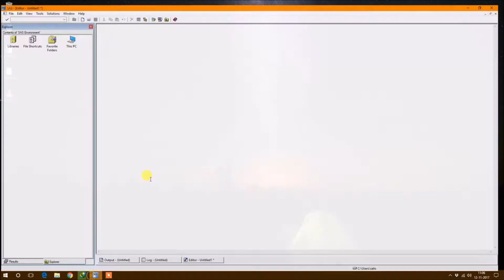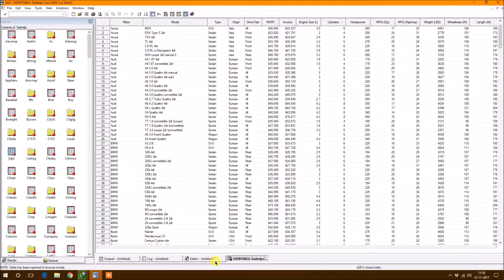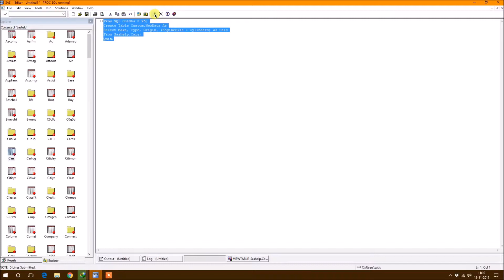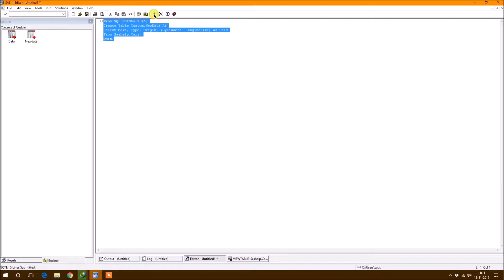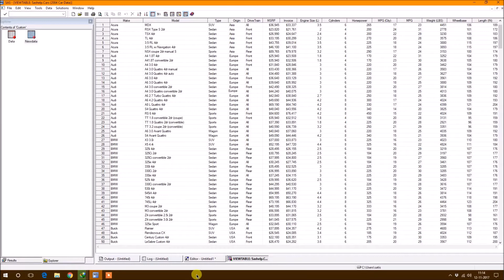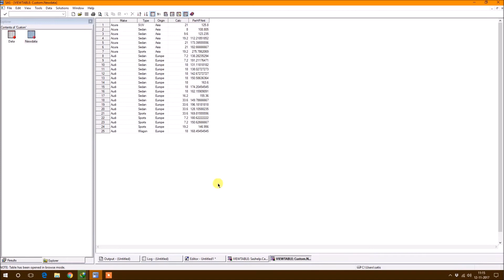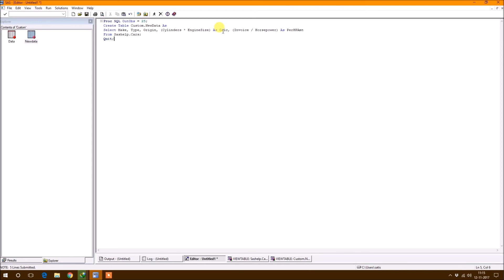SAS Programming Tutorial From Scratch (Hindi/Urdu)-306-Proc SQL Select Statement_4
In this video, I am explaining how to do calculation in Select Statement and give name to that calculated variables.

SAS (previously "Statistical Analysis System") is a statistical software suite developed by SAS Institute for data management, advanced analytics, multivariate analysis, business intelligence, criminal investigation and predictive analytics.

SAS was developed at North Carolina State University from 1966 until 1976, when SAS Institute was incorporated.

SAS was further in the 1980s and 1990s with the addition of new statistical procedures, additional components and the introduction of JMP. A point-and-click interface was added in version 9 in 2004. A social media analytics product was added in 2010.

SAS is a software suite that can mine, alter, manage and retrieve data from a variety of sources and perform statistical analysis on it.

SAS provides a graphical point-and-click user interface for non-technical users and more through the SAS language.

SAS programs have DATA steps, which retrieve and manipulate data, and PROC steps, which analyze the data. Each step consists of a series of statements.

The DATA step has executable statements that result in the software taking an action, and declarative statements that provide instructions to read a data set or alter the data's appearance. The DATA step has two phases: compilation and execution. In the compilation phase, declarative statements are processed and syntax errors are identified. Afterwards, the execution phase processes each executable statement sequentially.

Data sets are organized into tables with rows called "observations" and columns called "variables". Additionally, each piece of data has a descriptor and a value

CALL SYMPUTX Routine
CALL SYMPUT Routine
CATS Function
CATX Function
COMPRESS Function
COUNTW Function
DATDIF Function
DATEPART Function
DAY Function
DOSUBL Function
EXIST Function
FILEEXIST Function
INDEX Function
INPUT Function
INT Function
INTNX Function
LAG Function
LENGTH Function
LOWCASE Function
MDY Function
MONTH Function
PUT Function
QTR Function
ROUND Function
SCAN Function
STRIP Function
SUBSTR (left of =) Function
SUBSTR (right of =) Function
SUM Function
TIME Function
TIMEPART Function
TRANWRD Function
TRANSLATE Function
TODAY Function
UPCASE Function
YEAR Function
YRDIF Function
ZIPCITYDISTANCE Function
sas software installation
sas software in hindi
sas software for beginners
sas software training
sas software tutorial
sas software benefits
sas software course
sas software definition
sas software demo
sas software tutorial
sas software tutorial in hindi
sas software learning
sas software language
sas software overview
sas software sql
sas software tutorial video
sas software use
sas software youtube